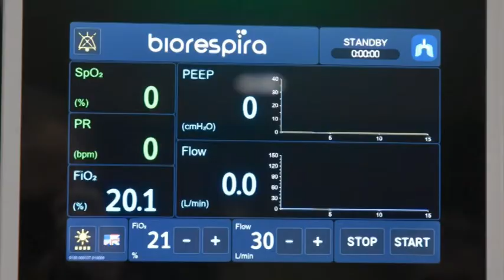Un ventilatore polmonare in dono al reparto di pneumologia di Arezzo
Tre aziende aretine fanno squadra per sostenere la battaglia anticovid. Quantico, Liberty e Adamas donano un ventilatore polmonare al reparto di pneumologia dell’ospedale S. Donato di Arezzo

Le interviste a Raffaele Scala - direttore del reparto di pneumologia dell’ospedale S. Donato di Arezzo e Antonio D’Urso - direttore della Asl Toscana sud est